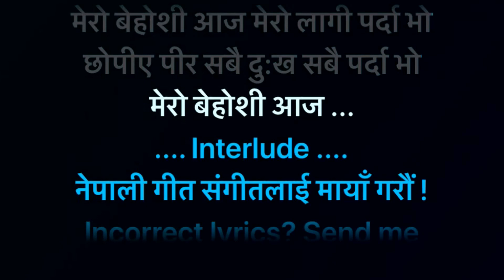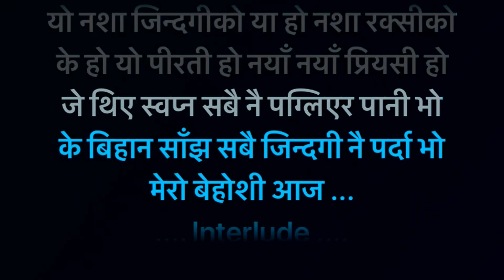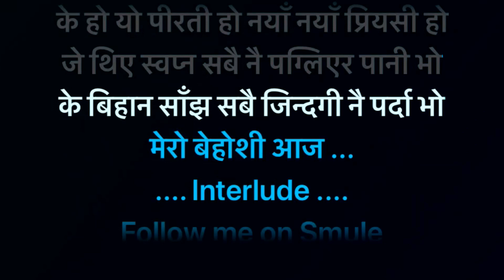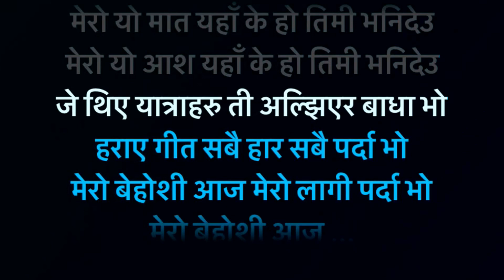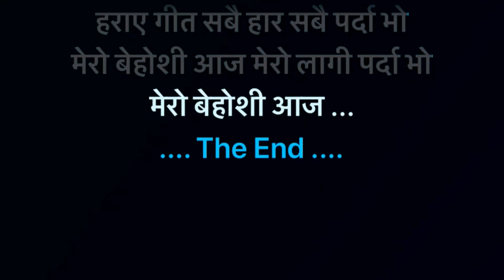Mero Behoshi Aaja | Nepali Karaoke Track With Lyrics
(Narayan Gopal Guruwacharya)
Edit/Track:- @MK_Shrestha
Re-Uploading is Strictly Prohibited.